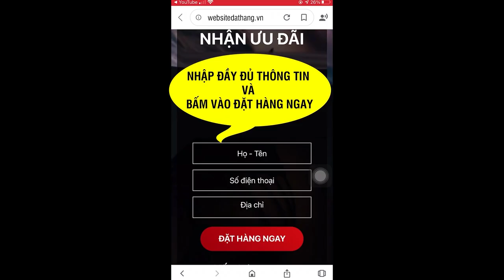Kingsmen Mua ở đâu Giá bao nhiêu có tốt không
Kingsmen hỗ trợ bổ thận, tráng dương, tăng cường sinh lực, tăng bền bỉ dẻo dai, hỗ trợ cải thiện chức năng sinh lý nam giới và làm chậm quá trình mãn dục
KINGSMEN thuộc dòng sản phẩm hỗ trợ cải thiện chứng xuất tinh sớm thường gặp ở nam giới. Viên uống là sự kết hợp của các loại thảo dược tự nhiên cùng với công nghệ nano theo công nghệ của nhật bản, từ đó giúp các thành phần dễ dàng thấm sâu vào các tế bào giúp cơ thể người dùng có thể hấp thụ 1 cách nhanh chóng và cải thiện nhanh các vấn đề về sinh lý yếu.Giúp giảm thiểu một số triệu chứng rối loạn tình dục như không kiểm soát được cương dương, xuất tinh sớm, suy nhược cơ thể nam giới, xuất tinh nhưng không đạt khoái cảm, giảm ham muốn tình dục, v.v.
Hỗ trợ tăng khoái cảm và hưng phấn trong khi quan hệ,giúp nam giới tự tin hơn khi “lâm trận” và lấy lại phong độ phái mạnh.
THẦN DƯỢC TỪ THIÊN NHIÊN

- Công dụng của nhục quế giúp bổ thận, bồi dưỡng ngũ tạng, sinh tinh làm cho tinh khí mạnh mẽ, rất dễ thụ thai vì theo quan niệm của đông y “Tinh sinh khí, khí sinh thần
- Quả trâu cổ có vị ngọt, tính mát, có tác dụng tráng dương cố tinh, lợi thấp thông sữa. Dùng dùng cho người bệnh di tinh, liệt dương, đái ra dưỡng chấp
- Cải thiện khả năng sinh nở: Cao ban long giúp hỗ trợ điều trị các bệnh của nam giới như mộng tinh, di tinh, xuất tinh sớm, cải thiện chức năng tinh trùng.
- Nhung hươu nhung hươu có chứa nội tiết tố nam Testosterol, tăng cường sinh lý cho nam giới, cải thiện các tình trạng giảm ham muốn, rối loạn cương dương, xuất tinh sớm
- Thành phần E. longifolia trong cây mật nhân có khả năng tăng chất lượng tinh trùng sẽ được cải thiện, nâng cao chất lượng đời sống sinh lý cho nam giới nói chung.
- Dâm dương hoắc dùng để chữa các chứng bệnh liệt dương, di tinh, tinh lạnh, muộn con… và là vị thuốc không thể thiếu trong các bài thuốc điều trị yếu sinh lý phái mạnh.
- Nhục thung nhung có tác dụng giúp hỗ trợ cho đời sống sinh hoạt tình dục. Bên cạnh đó, còn có tác dụng chữa các bệnh vô sinh, hiếm muộn cho cả hai giới nam và nữ